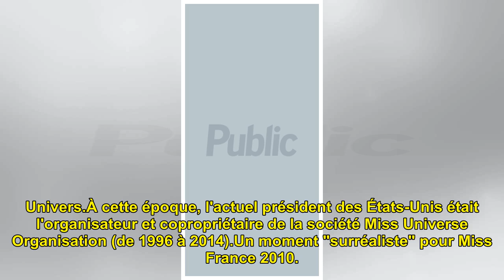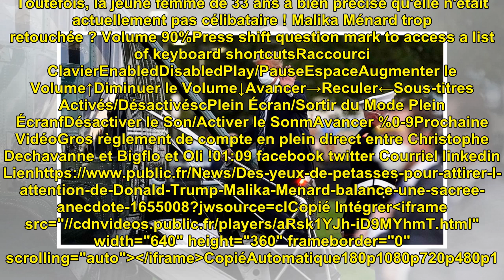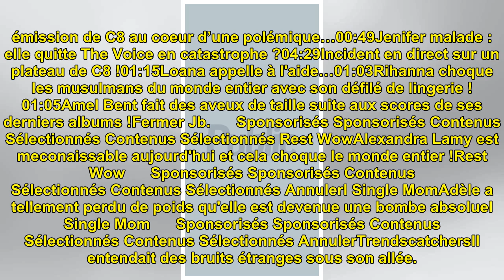"Des yeux de pétasses" pour attirer l'attention de Donald Trump : Malika Ménard balance une sac...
"Des yeux de pétasses" pour attirer l'attention de Donald Trump : Malika Ménard balance une sacrée anecdote !

"Des yeux de pétasses" pour at...